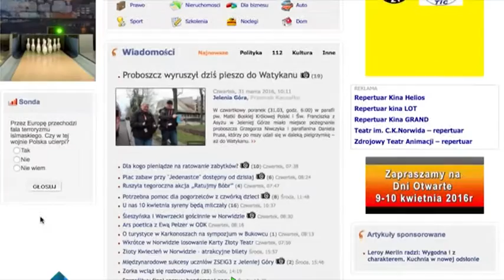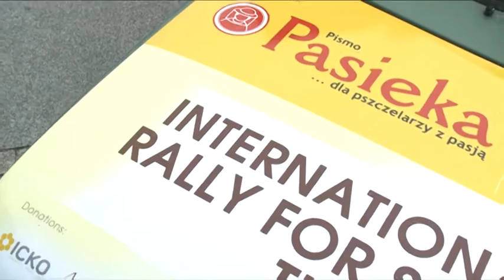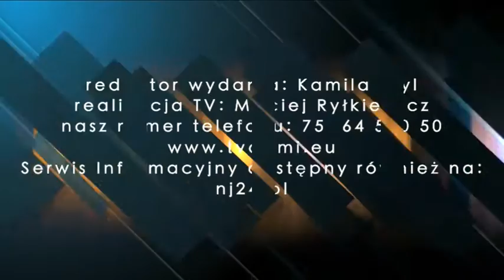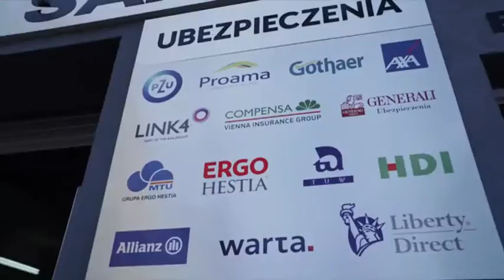Serwis Informacyjny TV DAMI z dnia 21.09.2016 r.